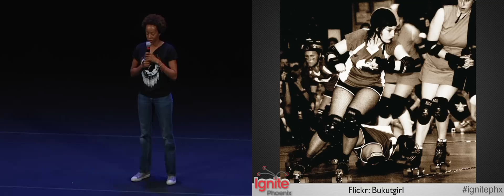Ignite Phoenix #9 - Slideshow Karaoke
Three volunteers from the audience attempt to give part of an Ignite Phoenix presentation. The catch is they are seeing the images for the first time as they're on stage, so they have no idea what they're going to be talking about!

They all received some fantastic prizes from Bookman's for being such good sports.